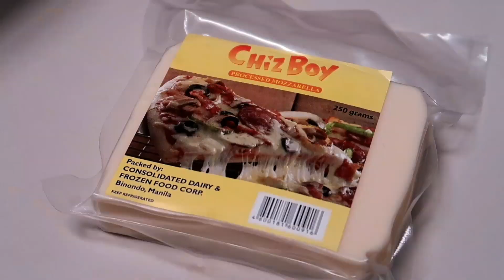EASY DIY CHEEZY MOZZARELLA CORN DOG MUKBANG!! ❤ | Philippines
YOU'RE WATCHING: EASY DIY CHEEZY MOZZARRELLA CORN DOG MUKBANG!! | Philippines

•PREVIOUS CEBU VIDEOS•